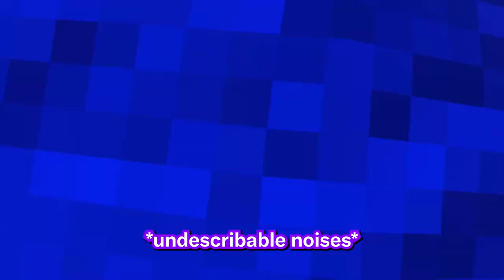Gorilla Tag added a ARCADE!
in this video, me and my friends go check out the new gorilla tag update, I WAS KINDA LATE TO MAKE THIS, but i hope you can still enjoy our reactions to the new stuff!